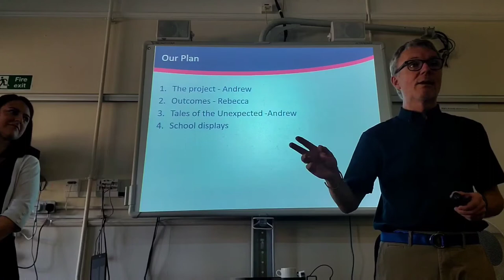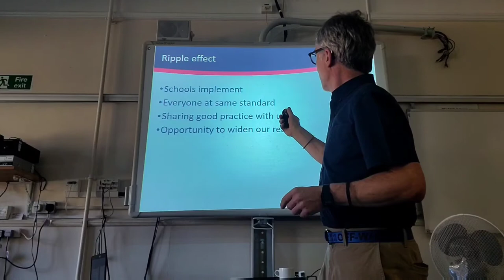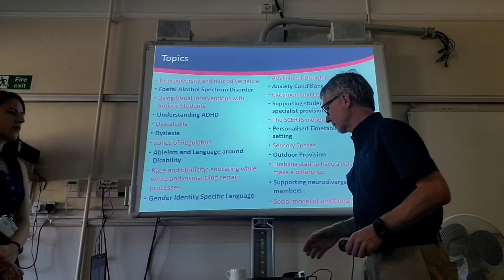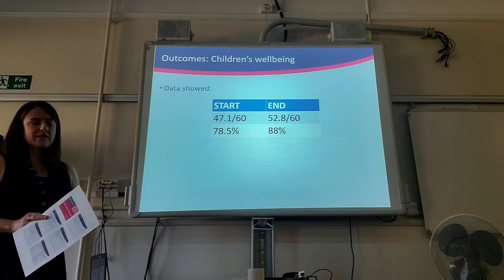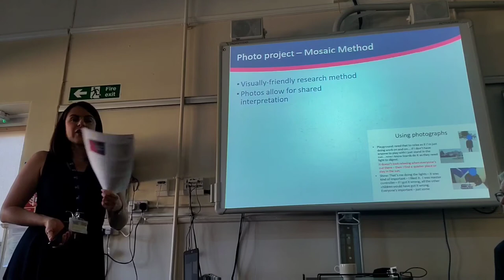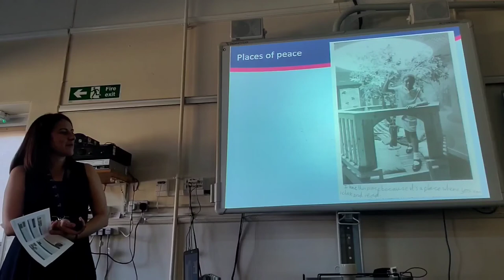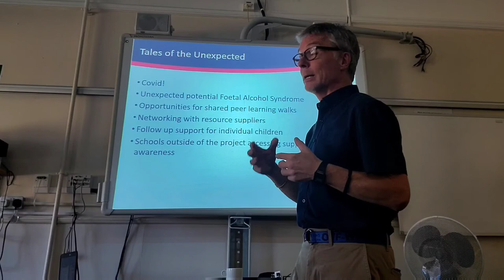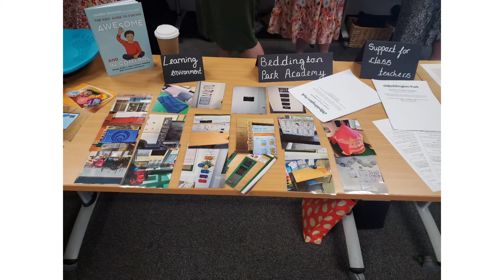'Putting Sutton on the Map': A Unique Action Research Project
Watch the celebration event of our unique project that took place with Sutton Schools from January 2021- July 2022 with @AndrewWhitehouseSEND